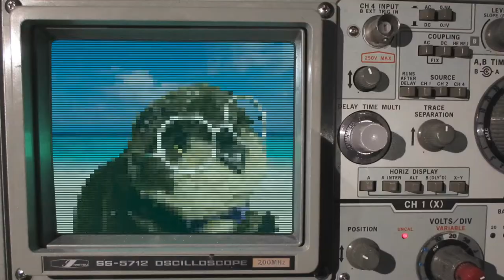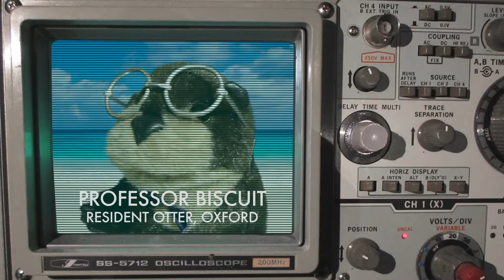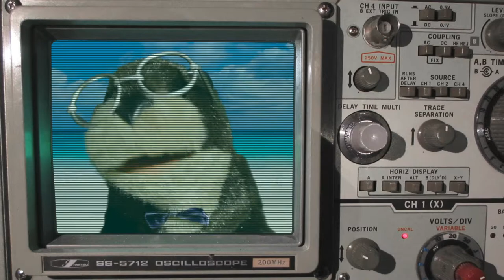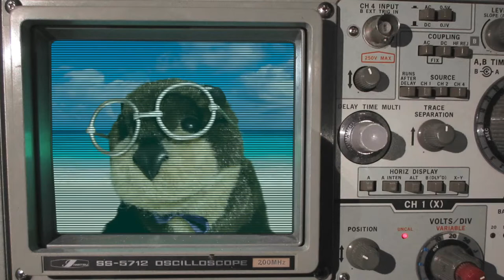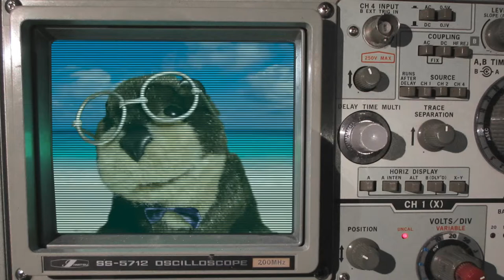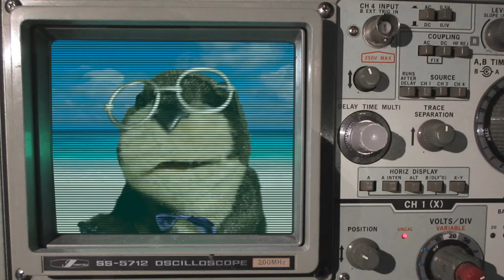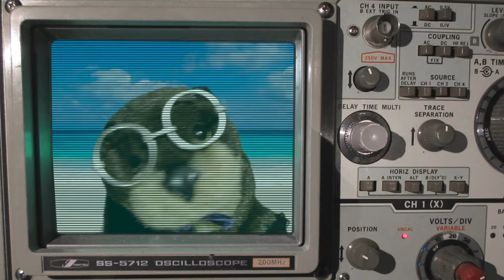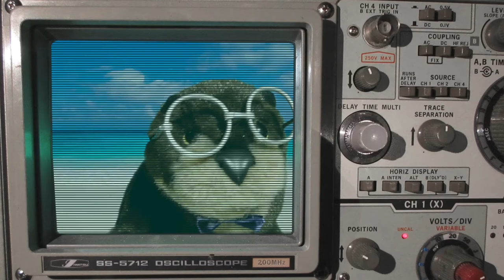A Visit from Professor Biscuit - Sea Otter, Philosopher, Web-footed Raconteur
Our weekly conversation with Professor Biscuit, the walking, talking sea otter with a PhD and strong opinions to go with it. "Peanut Butter" talks about where they've been living, their education background and how they got their degree. Also some good tidbits on early influences, mainstream propaganda, and how to spot a "fake" sea otter.